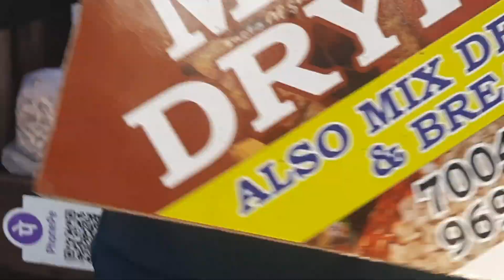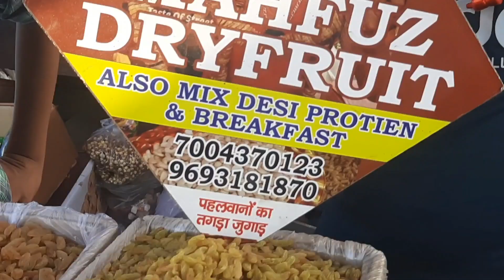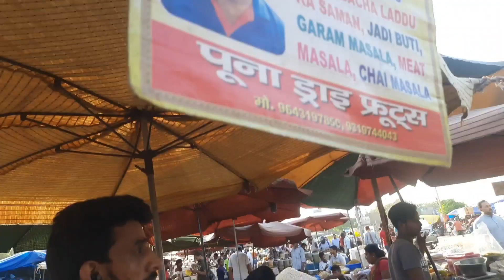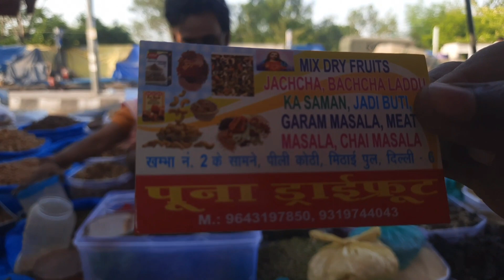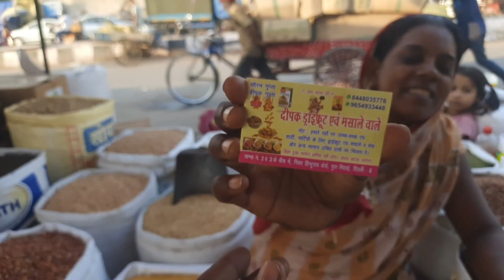ड्राई फ्रूट और मसाले एवं दालें || 😱पीली कोठी मिठाई पुल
ड्राई फ्रूट और मसाले एवं दालें || 😱पीली कोठी मिठाई पुल || ड्राई फ्रूट मार्केट
Anchoring by :- Arvind Yadav
Edit by:- Ravi Yadav
Shoot :- Ravi Yadav